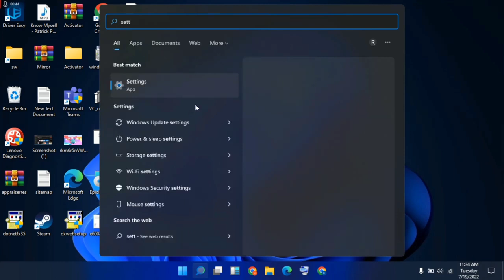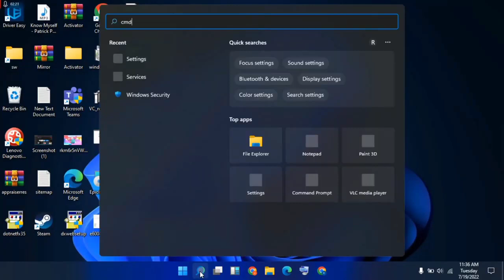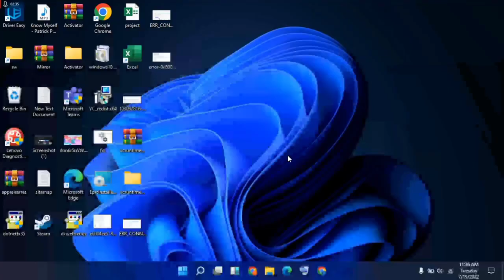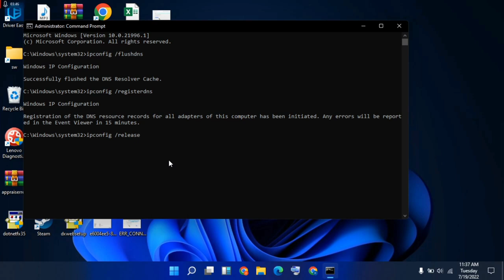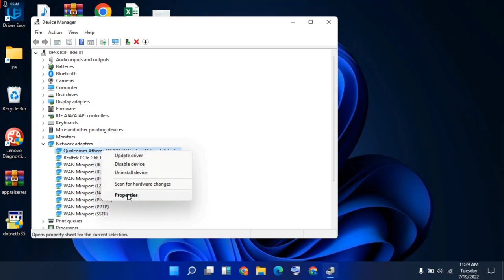How To Fix Fall Guys Connection Error 2023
Now that we know all the possible culprits behind the issue, let's jump into the fixes.
1.Check Your Connection.
2.Close Network Hogging Applications from Background.
3.Temporarily Disable the Windows Firewall.
4.Disable Any Active Proxy Servers.
5.Connect to a Different DNS Server.
6.Edit the Fall Guys Engine.
7.Reset Winsock Settings.